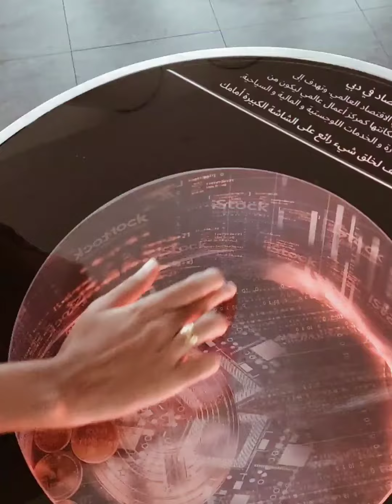our beutiful memories❤️😍